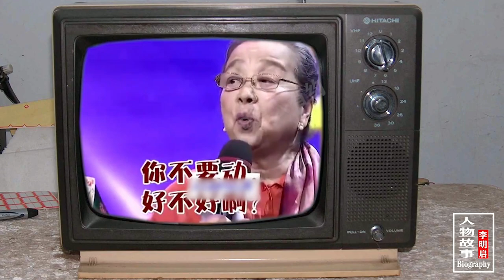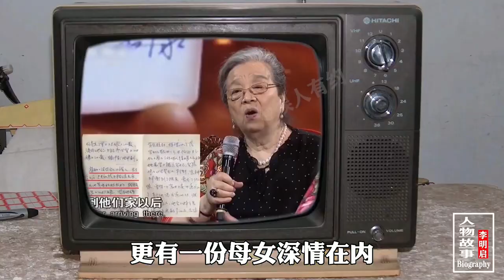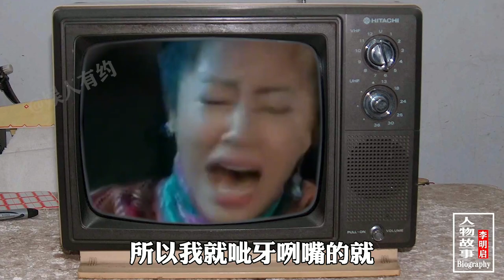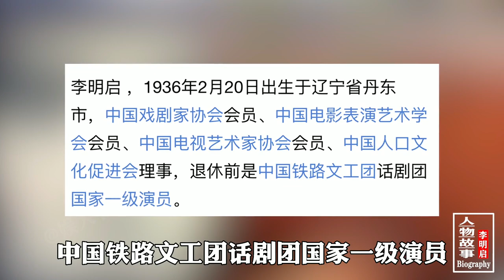李明啟 | 演容嬤嬤被罵多年，孫子不敢讓她送上學，原來我們被騙了？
娛人有約
與你有約